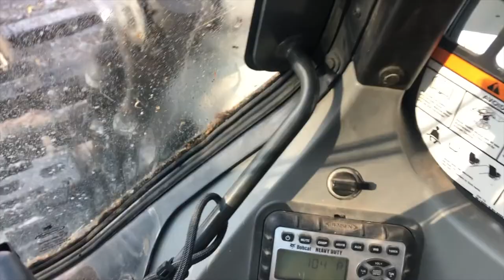NKL Cat work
Finally had a chance to put together a video of some CAT work.